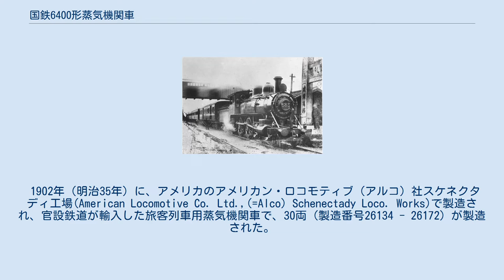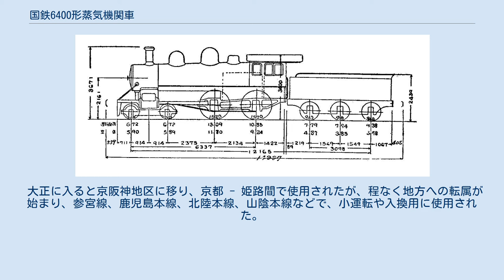国鉄6400形蒸気機関車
685(後の6425)　 日露戦争後の沼津駅での撮影とされる 6400形は、かつて日本国有鉄道の前身である鉄道作業局・鉄道院・鉄道省に在籍したテンダー式蒸気機関車である。
 1902年（明治35年）に、アメリカのアメリカン・ロコモティブ（アルコ）社スケネクタディ工場(American Locomotive Co. Ltd.,(=Alco) Schenectady Loco. Works)で製造され、官設鉄道が輸入した旅客列車用蒸気機関車で、30両（製造番号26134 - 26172）が製造された。
明治時代後期を代表する旅客列車用テンダー式蒸気機関車の一つである。
 形式図 本形式は、車軸配置4-4-0(2B)で2気筒単式の飽和式旅客列車牽引用テンダー機関車である。
6200形系列「ネルソン」の増備として発注されたものであるが、スタイルはほぼ完全なアメリカ型である。
これは、入札を行う際に要求性能を満たす限りは、かなりメーカー側の裁量の利く仕様書を示したためと思われる。
 設計においては、1897年に当時のスケネクタディ社が製造したD10形（後の5700形）をベースにしたと思われ、動輪直径を1,524mm(5ft)に拡大したためその分、ボイラー中心高さを上げている。
細かいところでは、外側軸受けで板台枠式の先台車、3軸固定式台車のテンダーなど、イギリススタイルを採用している部分もある。
 官設鉄道ではD12形（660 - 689）として主に浜松機関庫に配属され、東海道線東部（沼津 - 名古屋間）で最大急行列車の牽引にも使用された。
1909年（明治42年）の車両形式称号規程制定時には、6400形（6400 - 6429）に改められている。
 大正に入ると京阪神地区に移り、京都 - 姫路間で使用されたが、程なく地方への転属が始まり、参宮線、鹿児島本線、北陸本線、山陰本線などで、小運転や入換用に使用された。
 1930年（昭和5年）から1931年（昭和6年）にかけて、全車が廃車解体され、譲渡車、保存車はない。